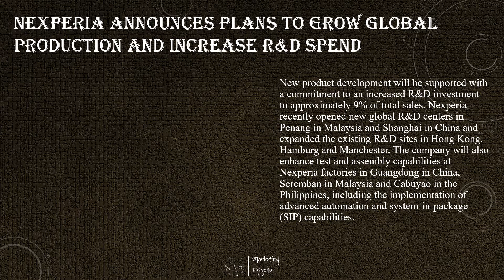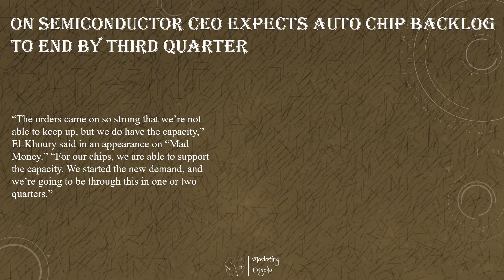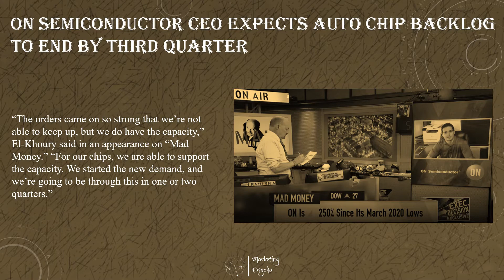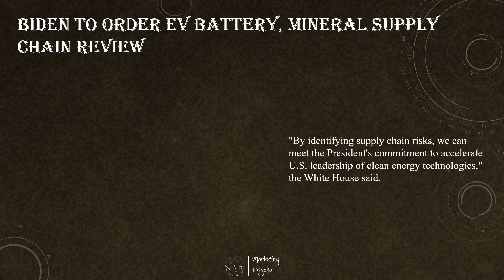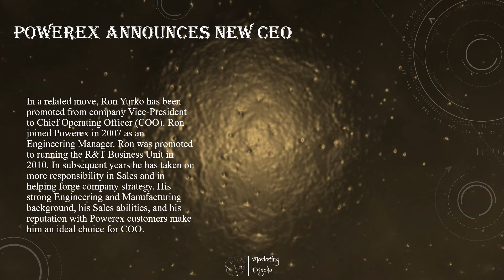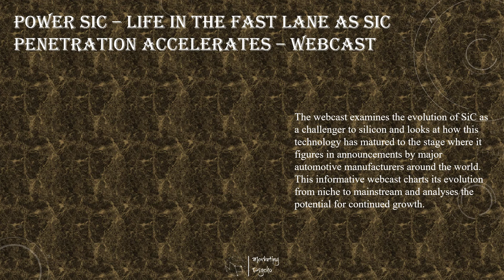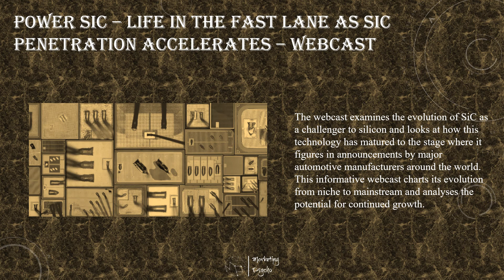Power Semiconductors Weekly Vol 7. Marketing Psycho power semiconductors market overview.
This is Marketing Psycho podcast covering the latest news from power semiconductors industry.

All news can be found:

• Nexperia Announces Plans to Grow Global Production and Increase R&D Spend
• ON Semiconductor CEO Expects Auto Chip Backlog to End by Third Quarter
• Infineon Says Can Meet Chip Demand with Help of New Austria Plant
• Biden to Order EV Battery, Mineral Supply Chain Review
• Power SiC – Life in The Fast Lane as SiC Penetration Accelerates – Webcast